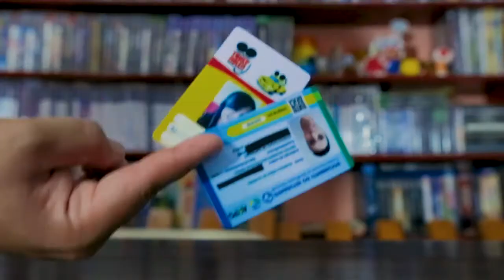Super Smash Bros Ultimate 2021 Todos os personagens e estágios NINTENDO SWITCH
---Membro Grátis---
Quer ser membros grátis do canal e ainda ganhar prêmios.
PROIBIDO LIGAR, CASO LIGUE, SERÁ BLOQUEADO E BANIDO DO CONCURSO
((Participe do grupo do concurso 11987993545))
O Chat do grupo fica BLOQUEADO, então você não será flodado
Todo dia eu passo missões nas LIVES e cada missão vale 1 bilhete, quanto mais bilhetes você tiver, mais chances de ganhar os brindes.
Os prêmios podem ser qualquer item da minha loja:
ou Game Pass ou Gift Card
MAS CUIDADO!
Proibido faltar com o respeito ou ser tóxico.
Tolerância zero para palavrão, falou é expulso